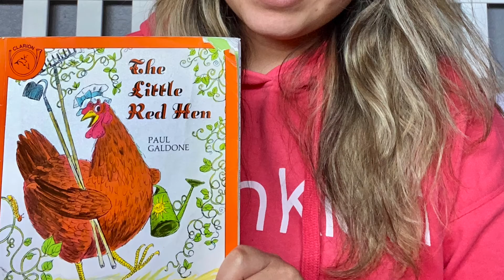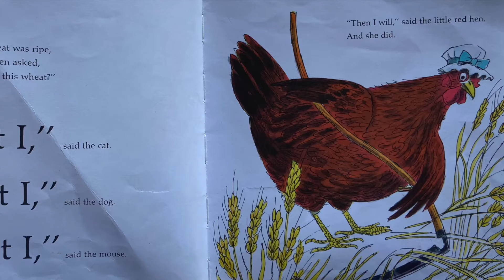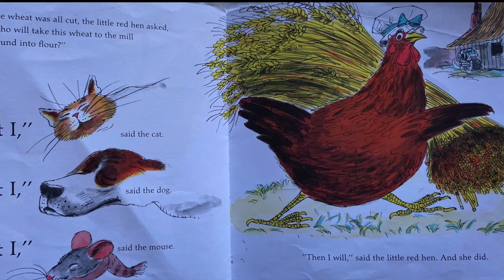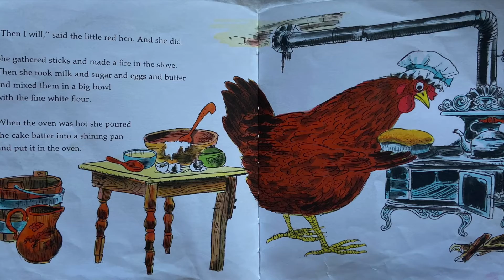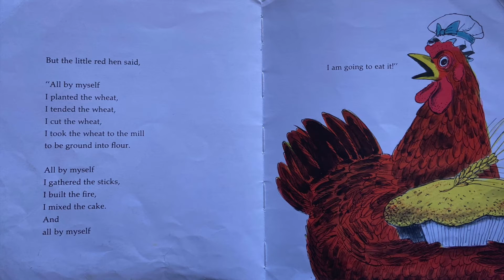Teacher Jessica's The Little Red Hen